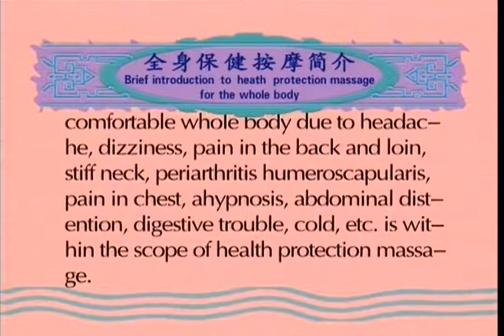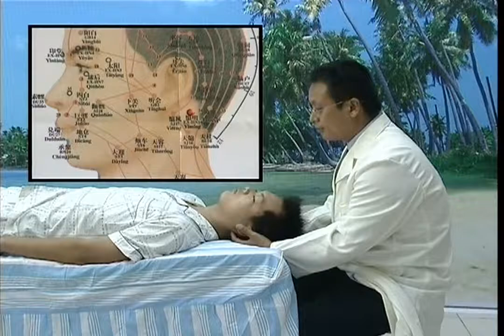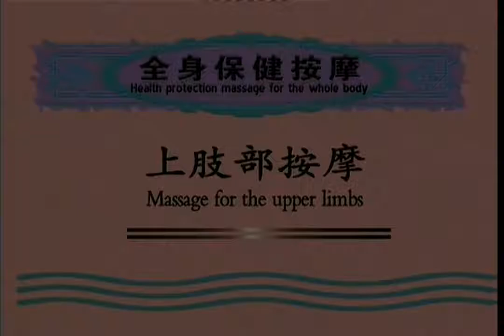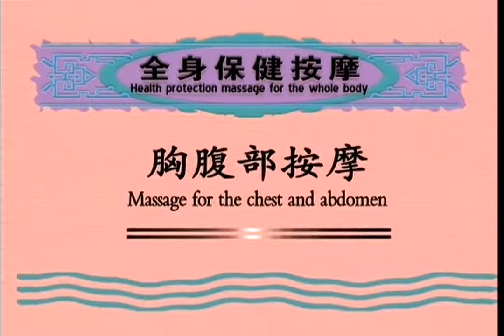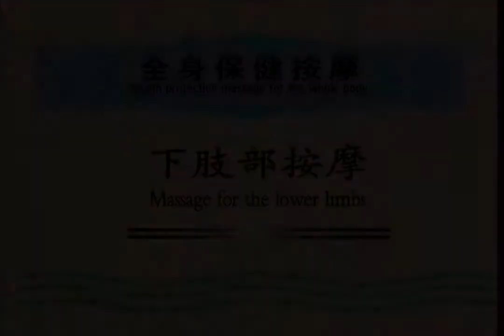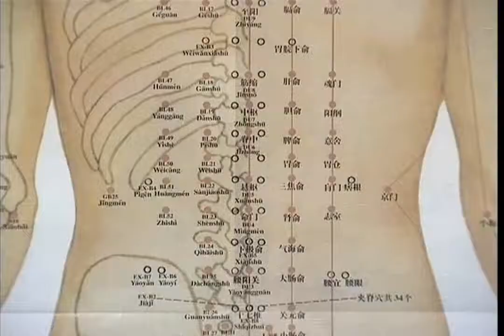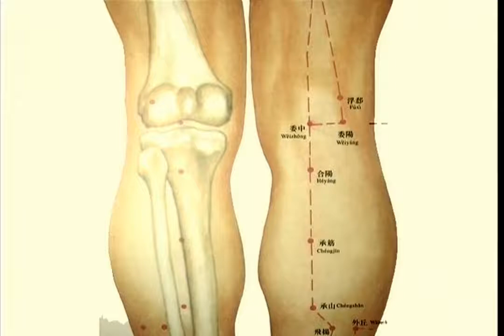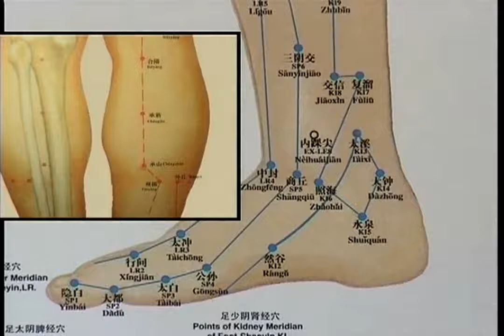Skillful Diseases Treatment In Traditional Chinese Medicine Film 1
Skillful Diseases Treatment In Traditional Chinese Medicine
Film 1 Health Protection Massage For The Whole Body
Grandmaster Hou Jibin
Universe Health & Power Club